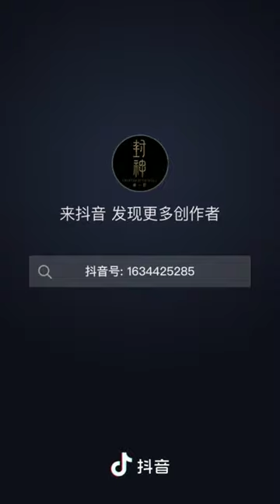封神第一部Creation of the Gods四大伯侯质子演员侯雯元于适黄曦彦李昀锐片场花絮 侯雯元 封神第一部 乌尔善 actor 于适 陈牧驰 李昀锐 Hou Wenyuan